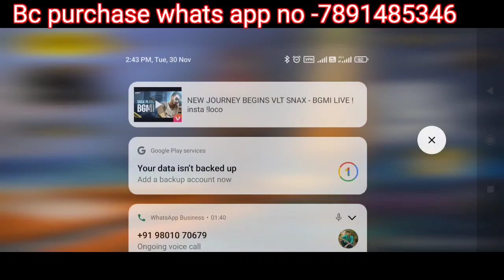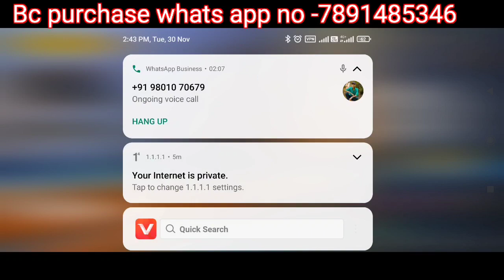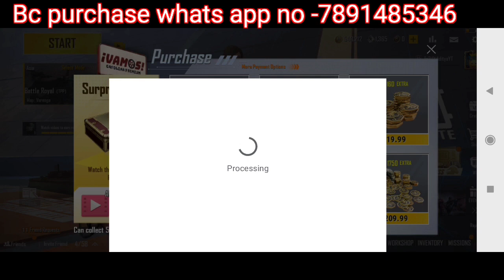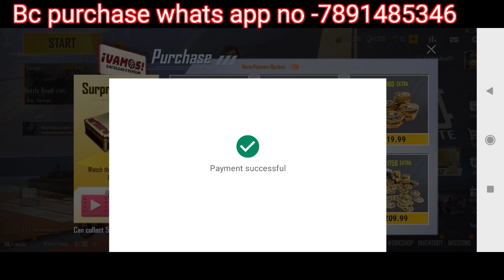pubg lite mini14 new glacier skin crate opening / pubg lite today new mini 14 skin crate opening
character name -Ta2女AdityaYT

my devise - poco x 3pro
ram/rom - 8/128
gaming processer=snapshed 860
                             hello friends is video me mai aako batana bala hu ke aap free bc kaise le sakta hai pubg mobile lite me . plz is video ko full watch karna thanks for watching

bc purchase full trusted no -

my information :-

6. how to get unlimited gold coin -